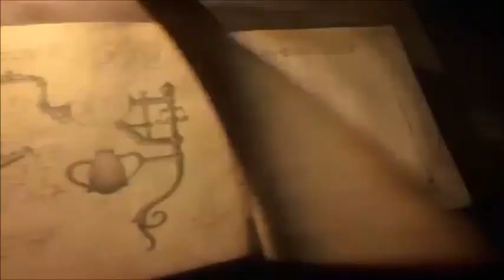Passe partout @ Mainstage, Tomorrowland, Belgium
Passe partout a Tomorrowland 2016 ! Magnifique !

Tracklist :
Passe partout - Je suis Passe Partout vs.
JAGGS & Jack & Jordan - Like that vs.
DallasK - Powertrip

les vidéos utilisées dans ce mashup appartiennent a leurs auteurs respectifs